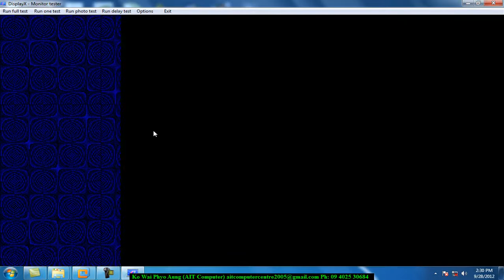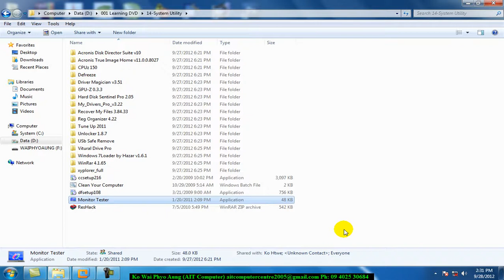Monitor Tester | Myanmar Video Lessons | Burmese Tutorials | Burmese Lesson